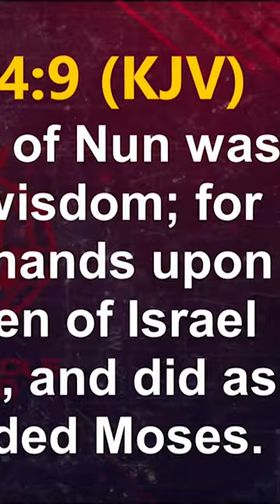Those Who Laid Hands On Bishop Oyedepo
Bishop Oyedepo: Those Who Laid Hands On Me... .

 Bishop David Oyedepo is the presiding bishop of the Living Faith Church Worldwide, Winners Chapel.

Give this video a THUMB UP, SHARE it and make COMMENT.

Join Prophetic early morning prayer, PRAY UNTIL CHANGES HAPPEN (PUCH) with Pastor Kayode Olawuyi on this Youtube channel live every Monday to Friday  at 6.30am WAT, 1.30am EST, 5.30am GMT .

 Pastor Kayode Olawuyi is an evangelist by calling, prolific author, life coach and a senior pastor in the Redeemed Christian Church of God.
WATCH AND SHARE THESE VIDEOS NOW

The Noise was Much, people Were criticising Me everywhere, and they Sent EFCC to probe Me | Pastor Adeboye

Pastor Adeboye | I Fell Down and Everybody Began to pray Seriously When I Heard the News

SUPPORT THIS MINISTRY:

PUCH Bank details:
Bank: Gt bank Plc.
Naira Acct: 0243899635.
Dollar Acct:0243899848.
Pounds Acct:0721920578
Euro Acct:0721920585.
Swift code: GTBINGLA.
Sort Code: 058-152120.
Name: Kayode Olawuyi.
Branch: Oba Akran, Ikeja, Lagos.

FOR SPEAKING ENGAGEMENTS, MINISTRATION, PRAYER AND COUNSELLING

TESTIMONIES

Send your testimonies in a  3- minute video to: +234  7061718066, stating your name, country of residence and what God did for you specifically.
SURRENDER YOUR LIFE TO JESUS NOW

I strongly urge you to surrender your life to JESUS Christ and accept Him as your Lord and Saviour NOW just as I did many years ago. Please make this confession below:
"Lord JESUS, I surrender my life to you today and accept  you as my Lord and saviour.Please forgive me all my sins and wash me with your blood. I believe you died and rose from the grave. I will serve you all the days of my life. Thank you for saving me."